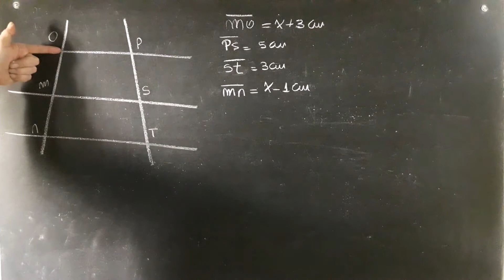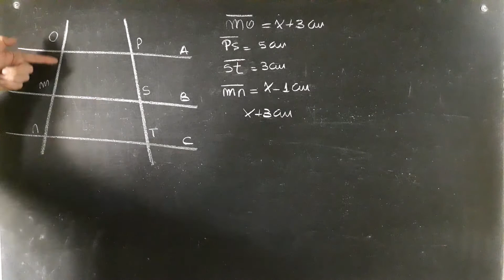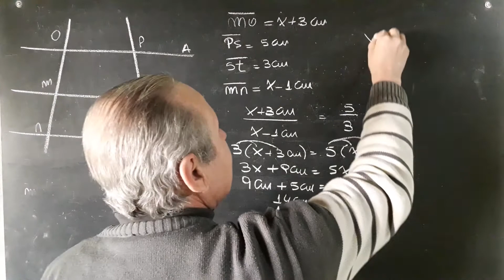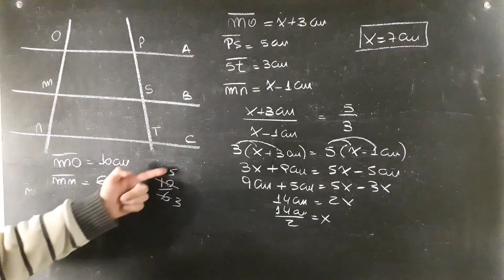Teorema de Thales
Razones y proporciones@RicardoJara277